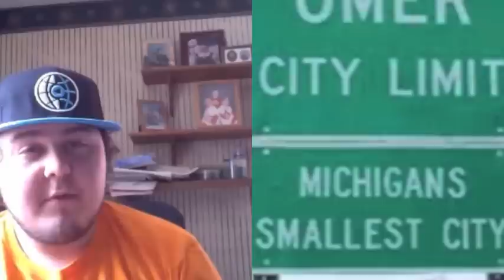Most Haunted Places in Michigan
My list of the most haunted places in the beautiful state of pure Michigan. It took a couple hours of research, but I believe that it is a pretty good list.